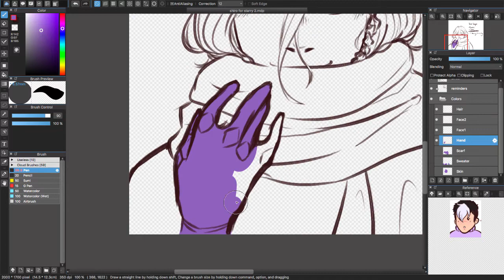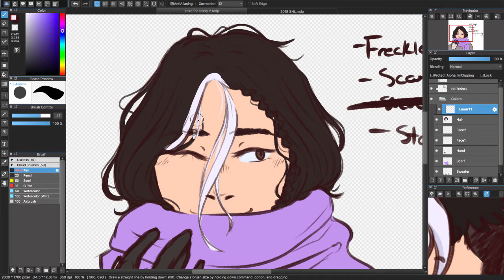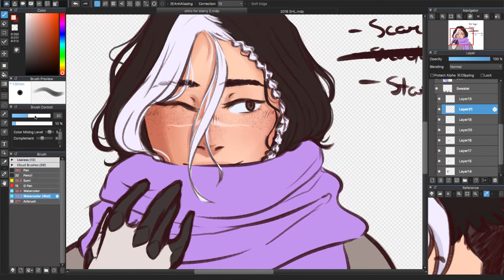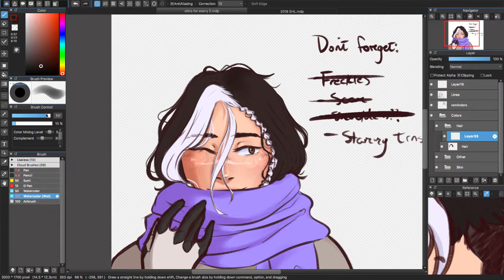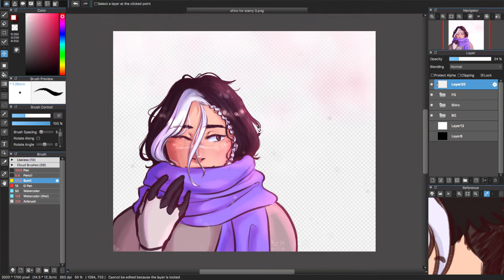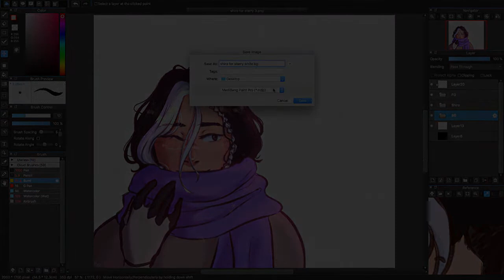Safe and Warm || Shiro || Speedpaint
I. I love him with all my heart, s8 please wrap him up in a soft fluffy blanket and give him paladin cuddle piles, you have one last chance, pls just let him be safe and happy :(((

Drawn for Starryeyedastronaut's (on Tumblr) birthday because they're super nice and wonderful and deserve all the love!!
I've been wanting to doodle Shiro for a while, but I've had no motivation to draw for like,, a week- until I found out that their birthday just happened! Gave me a good reason to finally get off my lazy ass and draw something!

I only showed the coloring for this speedpaint cause at first I wasn't going to record this... but then I realized I have no other video ideas and it's been a week, so I just started recording when I got to the coloring part- :'D

elapsed time ;;
The part shown in the speedpaint was an hour and a half. Overall, it took about three or four hours.

characters ;;
Shiro (/S3-6 Shiro/Kuron) from Voltron: Legendary Defender

music ;;
"Winter Music Box" by ??? (uploaded by Ax)

tools ;;
Camtasia